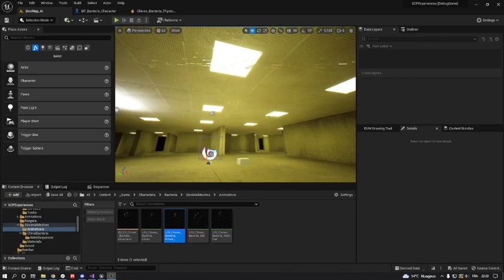Backrooms | UE5 | Monster WIP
Working on the worst nightmare of the level 0
AI , animation etc ...